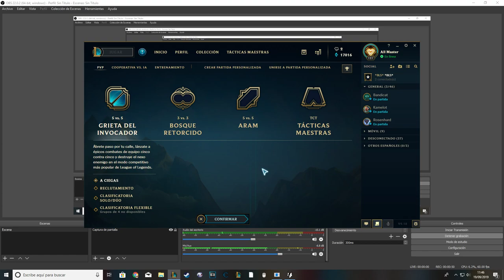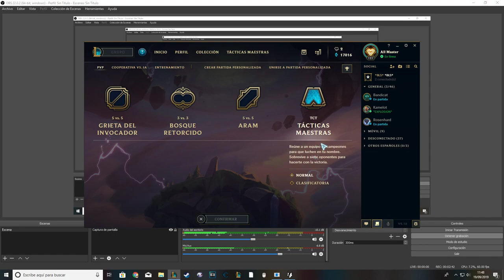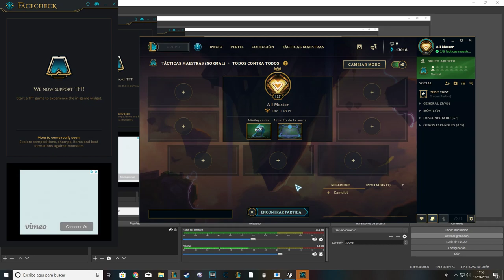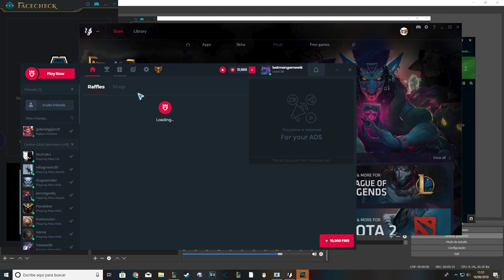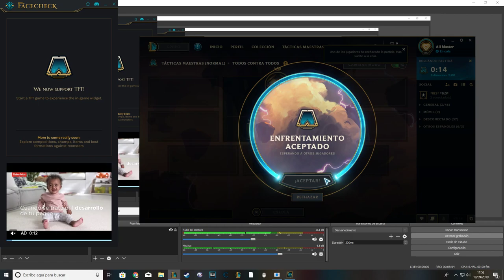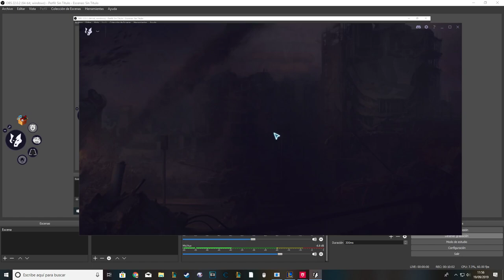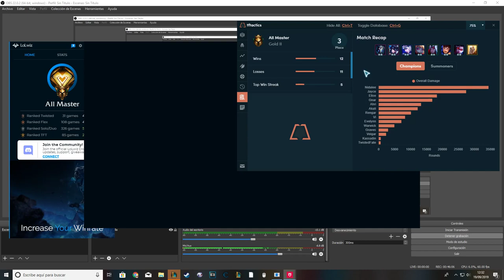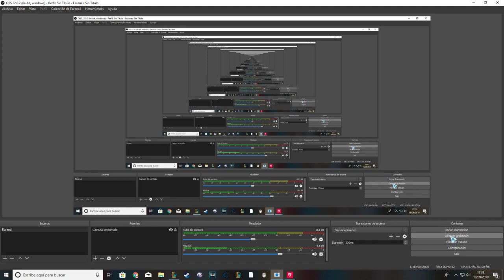「TFT」Apps y trucos para ganar fácil ;)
Aquí tenéis un resumen de todo lo dicho en el vídeo.

1. Explicación del juego:  1:00

2. Explicación de las apps: 4:05

3. Gestión de personajes: 11:45

4. Gestión de oro: 23:00

5. Gestión de objetos: 34:15

6. Resumen y despedida: 44:35

Si el vídeo os resulta muy largo, siempre podéis utilizar la herramienta de youtube de "velocidad de reproducción" y acelerarlo.

Espero que os guste y lo disfruteis.